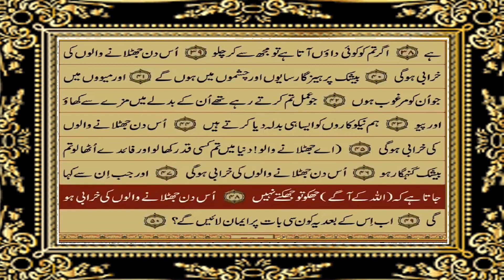Surah Al-Mursalat | Urdu translation | Deen O Duniya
In this video we have translated Surah Al-Mursalat .  Hope you will like it

- On my channel you can find Quran Translation, Cooking, Skincare Tips, etc.

- COMMENT FOR ANY QUERIES OR TELL ME ON WHAT I MAKE THE NEXT VIDEO

More over this channel contains something for everyone

Ya Allah if during the preparation of videos specially about Deen I do any mistake unconsciously then I beg Toubah in your bargah. Hope you will forgive me. Ya Allah  make this little effort for my mughfarat and for my generations Aamen Suma Aamen l